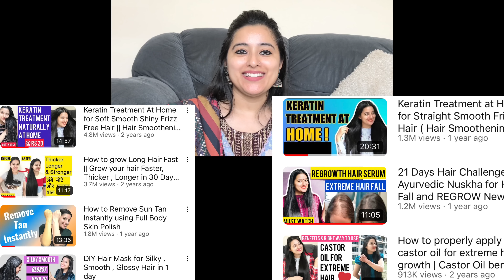How to Grow Hair Naturally in a week | I used Onion Mask - गंजापन हटाएँ 💯 Indian Formula से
Use this Onion Growth Boosting Hair Serum cum Mask for Extreme Hair Growth. Its and Indian Formula that mostly works if having hair fall issues.

MY DIY hair products
Coconut oil :
Rey Naturals
Patanjali Edible Oil
Maxcare Virgin Coconut oil
Hair Brush :
Olive Oil :
Figaro Olive Oil
Almond Oil :
Badam Rogan Shirin
Amla Power
Amla powder Shikakai and Reetha
Hibiscus Leaf Powder :

All remedies on the channel are tried and tested by me and the videos published on this channel is my own creation and is ensured under copyright law.